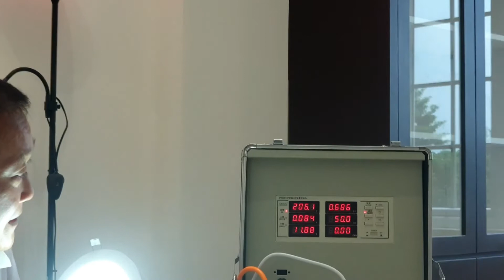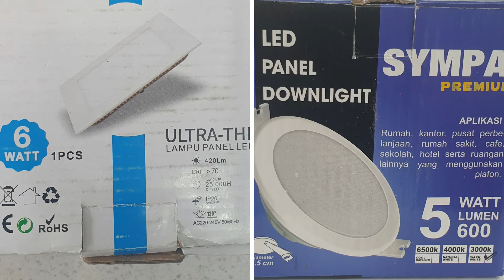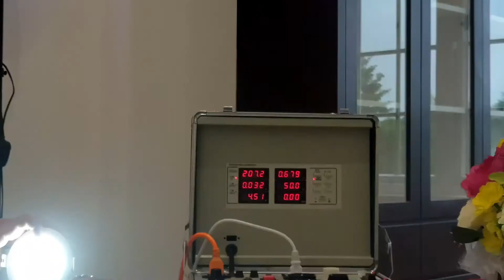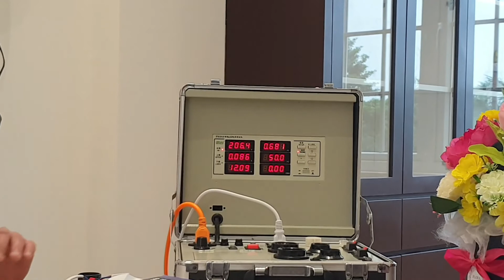DOWNLIGHT HARGA EKONOMIS KUALITAS PREMIUM || DOWNLIGHT LED